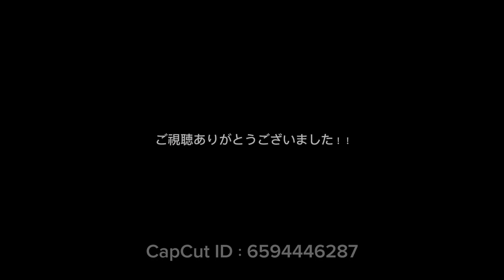MILLET ウビック 40W紹介！実際使ってみると⚪︎⚪︎でした！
MILLET ウビック ４０W 初の道具紹介です。お得に手に入れたミレーウビック40Wは良かったです！

今回は道具紹介です。上高地で初めて使ってみました。
機能紹介から、装着、使用後感想をまとめてみました。

次回は上高地でこのザックを使った動画です。

こちらのザック使って上高地行ってきました！小梨平キャンプ場テント泊編

テント泊ザック おすすめ

00:00 オープニング
00:27 ミレーウビック４０W値段紹介
01:10 冬の場合
05:00 装着
06:15 使用後感想
07:29 次回予告エンディング